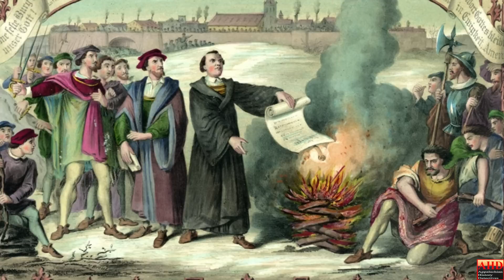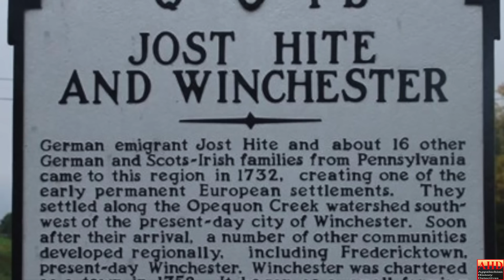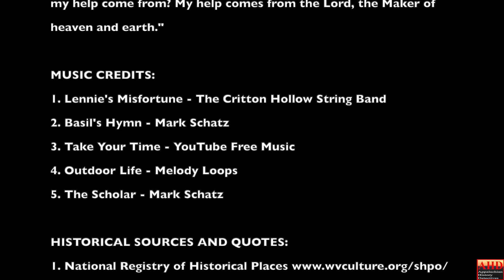A unique Metal Detecting Adventure 1754 Fort Van Meter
Born 1692, Church Founder, Ex-Communicated and found himself and his family on the battlefront of the French and Indian War. Isaac knew George Washington personally and was part of the overall plan to secure the frontier and expand the country west.